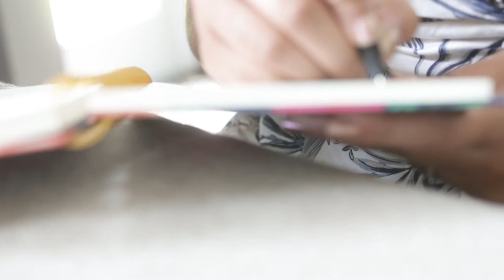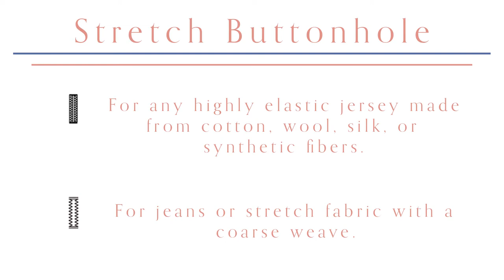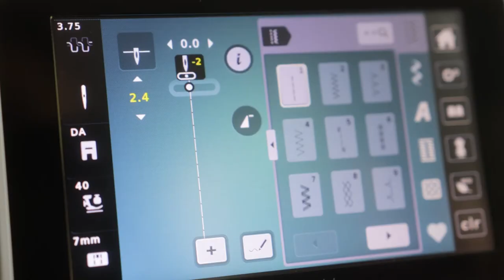How To Sew On Buttons & Buttonholes: Beginner Tips & Tricks | Monica Rhea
Who knew there was so much to learn about buttons and buttonholes lol and this video is just the basics. It's the 1st of my Sewing & Mending Basics Series. Enjoy!
Do you have more tips and tricks? Share them down below!

0:00 - 0:08      |  Intro
0:09 - 0:18      |  Button Types
0:19 - 0: 46     |  2-Hole Buttons
0:47 - 1:15      |  4-Hole Buttons
1:16 - 2:00      | Shank Buttons
2:01 - 2: 35     | Measurements
2:36 - 3:08      | Standard buttonhole
3:09 - 3:15      | Stretch Button hole
3:16 - 3:27      | Keyhole Button hole
3:28 - 3: 43     | Hand Sewn Buttonhole
3:44 - 4:31      | Interfacing
4:32 - 5:36      | Orientation
5:37 - 11:24    | How To Sew On Buttons (2-hole, 4-hole, and shank)
11:25 - 17:00  | How To Sew Buttonholes ( Standard, Keyhole, Rounded horizontally)